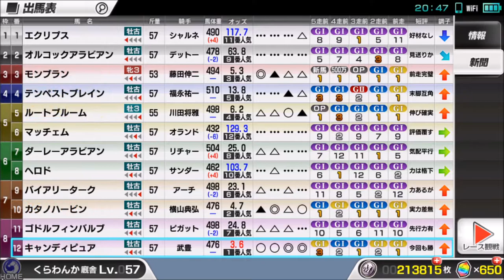【スタポケ #22-8】SWBCに初チャレンジ【スターホースポケット：競馬ゲーム】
WBCターフの勢いに任せて挑戦したが、まさかの結果が…